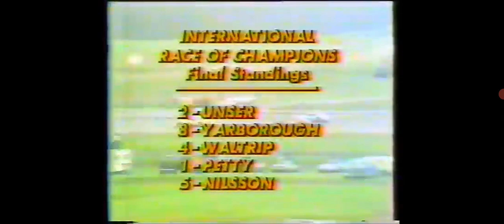All Iroc Checkers And Wreckers From 1974 Race #4 & 1978 Race #1 At Daytona Int'l Speedway & Michigan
All International Race Of Champions Checkers And Wreckers From 1974 Race #4 & 1978 Race #1 At Daytona International Speedway In Daytona Beach Florida & Michigan International Speedway In Grand Rapids Michigan